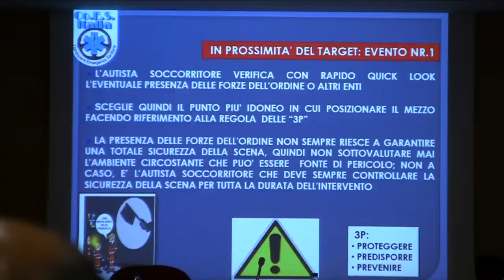Mai più delitti perfetti (Coes Italia)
I conducenti di emergenza sanitaria e l'equipe medica arrivano per primi sul luogo dell'evento. Cosa devono fare e specialmente cosa NON DEVONO FARE?
Le nuove e più raffinate tecniche investigative esigono che ogni  operatore che interviene  sulla scena del delitto sia consapevole delle proprie azioni.